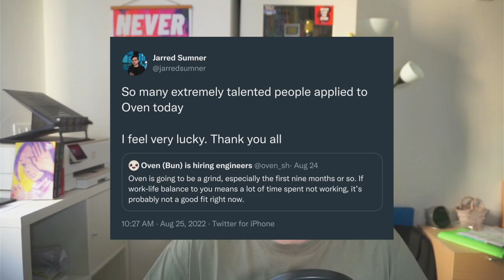Oven, la compagnia dietro a Bun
/** Links */

Ah, AngularDay by GrUSP, ci sono pure io, ve lo dico.